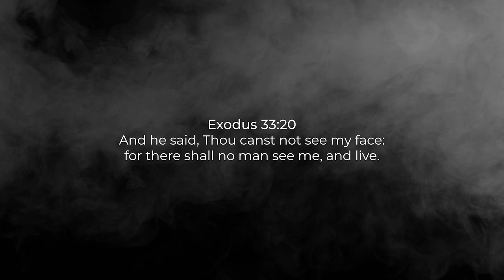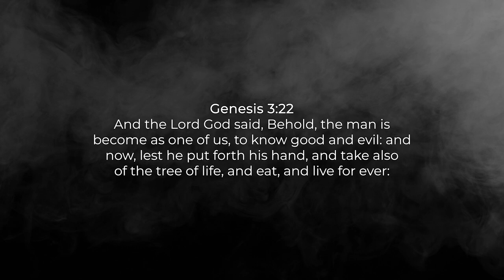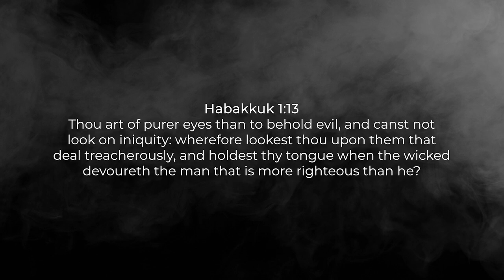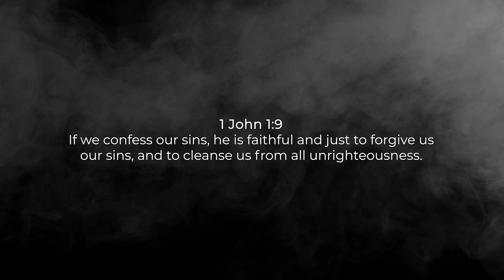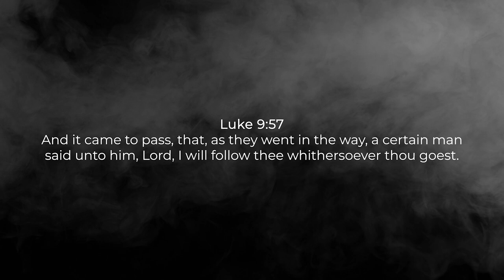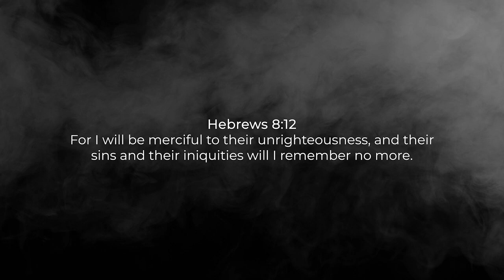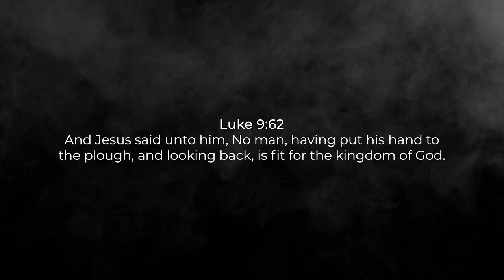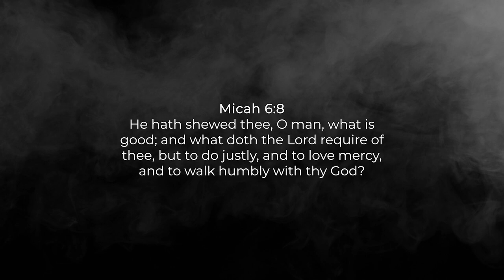Fall of Man: Demoted | Pastor Jared Pozarnsky